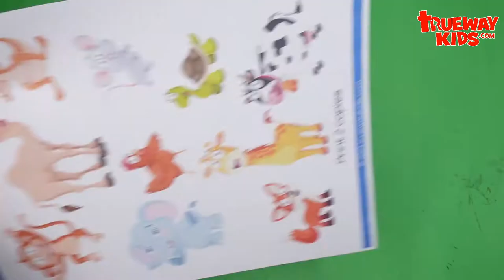Noahs Ark craft for kids - Paper plate ark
Here is a super easy to make Noahs Ark craft for kids using a paper plate ark. Download template for FREE and lesson from
This noah's ark craft is fun to make with preschool kids allowing them to retell the story and this listen.
Make a Noah’s Ark using a paper plate and lolly pop sticks. Noah's ark craft with popsicle sticks
What you will need:
• 2 paper plates
• 2 copies of craft template
• 20 lollipop sticks (colored or natural)
• Brown and blue paint.
• Paint brush
• Scissors
• PVA glue

What to do:
1. Cut one paper plate in half.
2. Paint the inside of the whole paper plate blue and the outside of the half paper plate brown. The brown plate will become the ark. Feel free to add extra detail.
3. Glue both plates inside together and allow to dry.
4. Cut out animals from template and stick onto lollipop sticks.
5. Once glue is dry place the animal sticks inside of the ark.